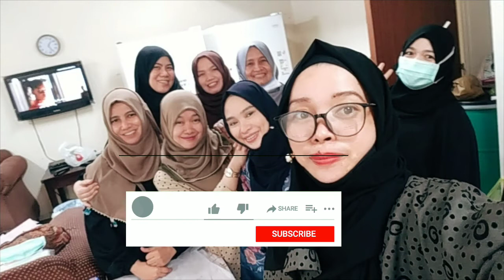shar Hello 2021 Happy new year everyone!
Hello world happy new year everyone..
Welcome 2021 and good bye 2020.